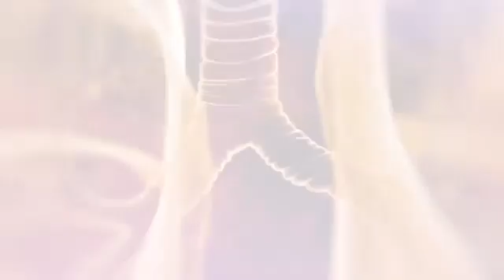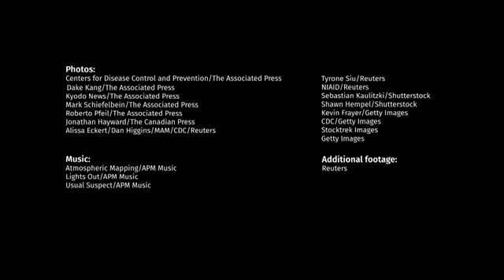Canadian Doctor explains the coronavirus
He explains what it is, how it transmits, what they symptoms are, and how to protect yourself. COVID-2019, #2019-nCoV